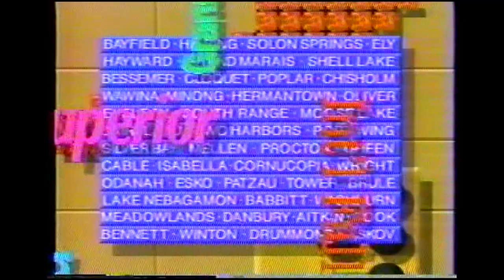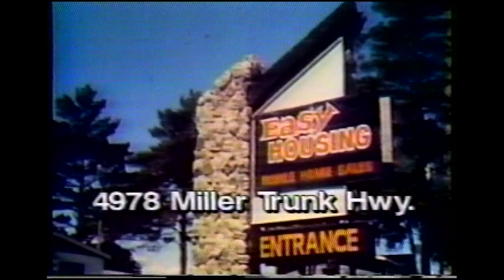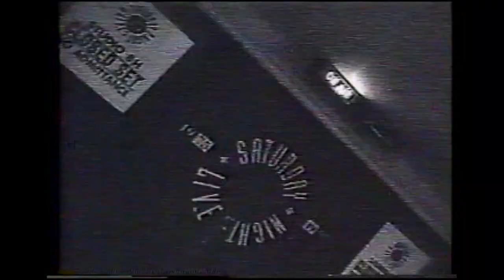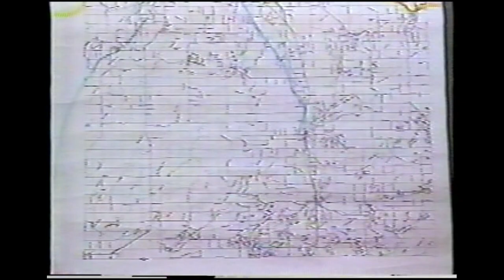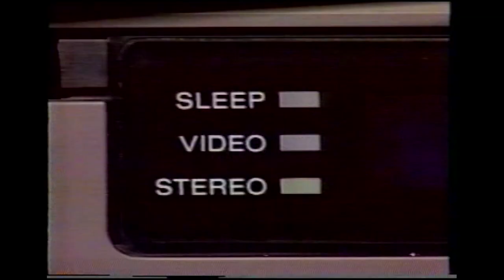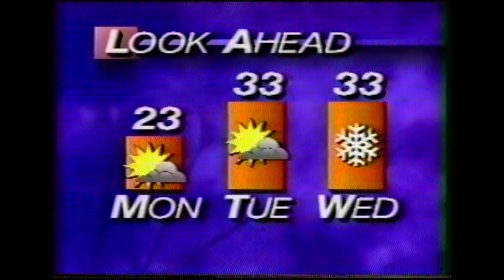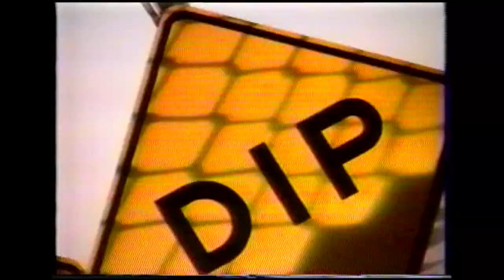KBJR 6 News at Six - January 24, 1992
With Michelle Lee
weather with Carol Hall
Sports with Mike Birkeland